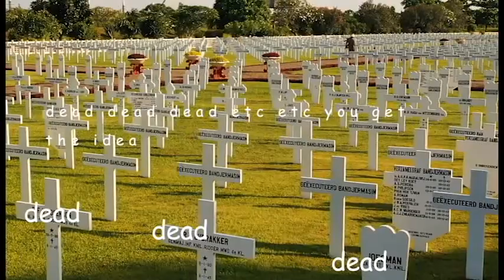Badly Edited Funeral Video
lel ded.